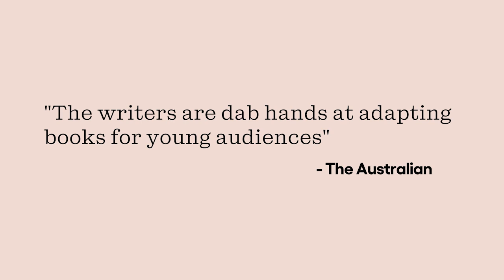The Peasant Prince